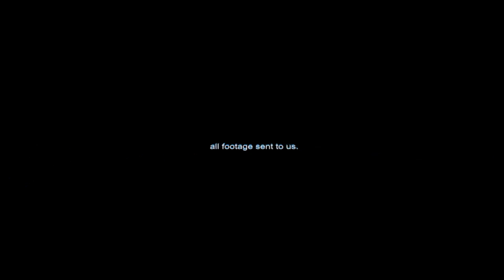A fool in an Audi at park gate Shirley